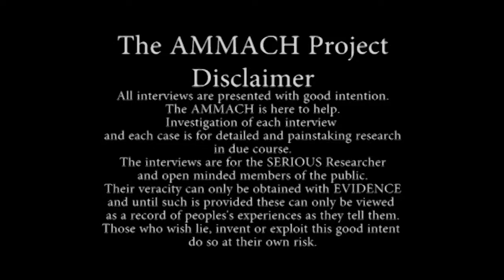Ammach witness Jeff Scott Part 2 2nd edition)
In this re-upload in higher resolution, Ammach witness Jeff Scott describes his experiences and refers to British alien type Bases. Important intell data on Manchester is in part 2, updated in 2017.

Jeff Scott gives his accounts of British bases in the Ammach project witnesses series, while undergoundvideouk conducted the interviews, which it no longer has any association with Summerscales..

Bases Project Witness Jeff Scott goes into detail on his experiences, and being a Reptilian doesnt make one a bad person. The Positive view and the Positive attidude. The Aliens look just.